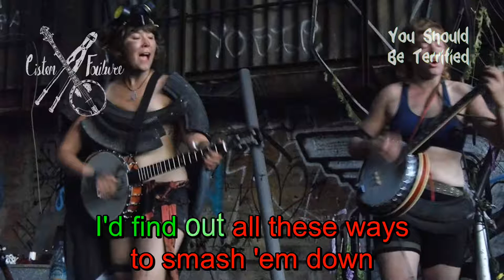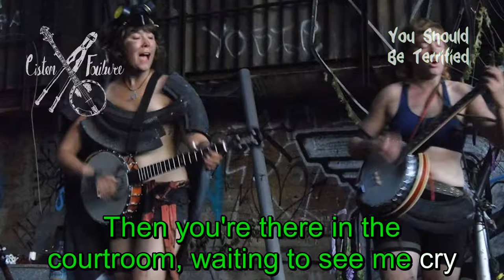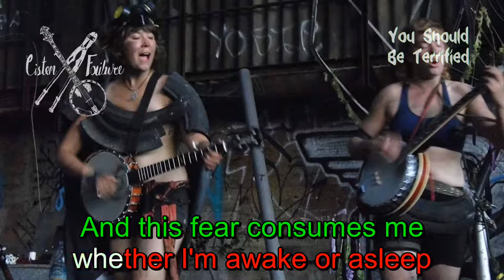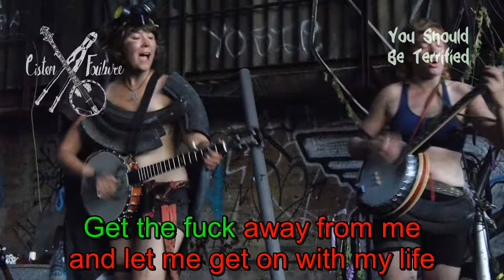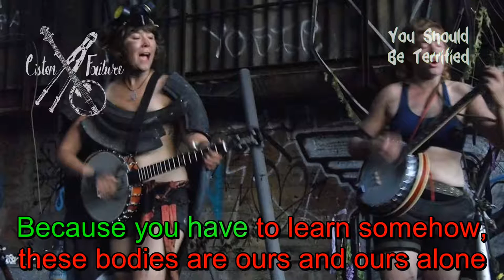You Should Be Terrified — Cistem Failure (Karaoke)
There was a time when I believed that men could have their hold on me
That they could click their fingers and I would be the one to please
My decisions would be stained with all the things they had to say
I couldn't leave my house, my room, without them standing in my way
But in the years to come
I'd find out all these ways to smash 'em down
To free myself of all the bullshit
That I'd built my life around
But still, to this day
I'm terrified of what you can do to me
And this fear consumes me whether I'm awake or asleep
I'm aware of the restrictions that you have on my life
And if I defend myself with my fist or my knife
Then you're there in the courtroom, waiting to see me cry
Well I am going to fucking cry!
So this year I found out that pretty much most of my friends
Have been raped or abused in the dirty hands of cis men
That everything they knew and trusted crashed all around them
Now they're picking up the pieces, but they haven't quite found them
So now we're trying to support each other
But we don't always know how
Because from every angle we are faced with shame and disempowerment
And just when we think we're ready to live our lives again
Well you go and do it again
And still, to this day
Well I know you like to think of the stranger in the alley
The psycopath with no self control in the movies
Well I hate to break it to you, but it may just be your son
Your nice guy of a friend or your sweet loving husband
When our society raises us, to take whatever we want
And that cis men are valid humans expected to be more dominant
That our needs only matter when we have the privilege to assert them with
That consent is just a killjoy word to ruin perfect moments with!
If you don't get permission, then that makes you a rapist
If they're drunk, asleep, your partner or last night they wanted it
There are no excuses and there are no blurred lines
Get the fuck away from me and let me get on with my life
Cause it may take months
Or it may take years
There may never come a day, where we don't shed our tears
But we're powerful, we are beautiful
We are better than you'll ever be
Better watch out for your fuckin' life
Cause you are now the enemy
And so, from this day
You should be terrified of what we can do to you
On the streets and in our bedrooms, the power no longer lies with you
If you're horny and you tell yourself that you are entitled
Tell your friends to come and visit you in hospital
Cause you have to learn somehow, these bodies are ours and ours alone
Because you have to learn somehow, these bodies are ours and ours alone
Now do you understand when I say no?